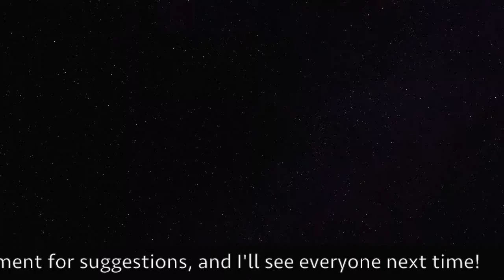Can we find Certus Quartz? The world may never know. Yes. Yes, we did.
I love Certus Quartz

NICOLAI HEIDLAS - “Sweet Promise”

Nerow - Titan (FTSU)

Mas Pross - Red (FTSU)